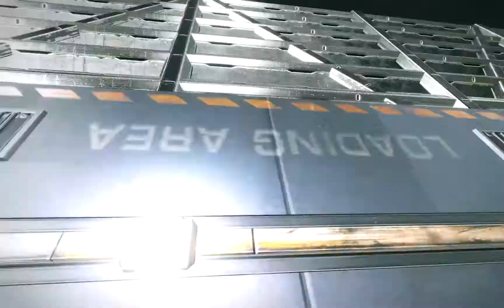Daft vulture vs butch8412 federal corvette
PVP fight in HIP 17694.
The pleiades is being overrun by the incipid faction "the hive".
We at HAAX are putting in our all to fight off these posers and make them pay for all of the lies and deception.

For an anti xeno group, they sure know how to work the bgs!